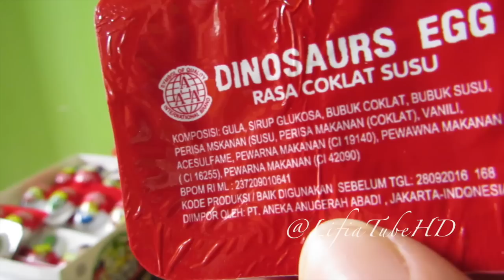Makanan Jajanan Anak Telur Dinosaurus ❤ Dinosaur Eggs Food Rasa Coklat Susu lifiatubehd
Lifia Niala dan Makanan Anak Telur Dinosaurus rasa Coklat Susu - Dinosaur Eggs Food for Kids ➜ Get more

•Apply for Partnership at BBTV! Be Free!
Be Free